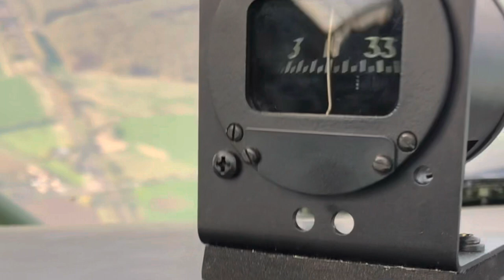Auster AOP 6 Ferry flight from Eshott to Fowlmere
This was a fun ferry flight from Eshott, Fishburn, Breighton, Peterborough and then on to Fowlmere and then Duxford for a thorough inspection by the Aircraft Restoration Company ARC.

Fly in our genuine Korean war veteran: We are pleased to announce the arrival of our Korean war veteran AOP 6 Auster aircraft. We now offer introductory flights in the iconic Auster from our base at Fowlmere or Peterborough.

This aircraft was famous for its slow flight to allow artillery spotters in the aircraft to spot the impact of artillery shells and direct fire on artillery ground units. However, this actual Auster did see active service in Korea in the 1950s. We have photos of it below to show it dropping special forces soldiers by parachute in action, and other photos of it on operations with 1913 flights that flew over 9000 missions between them!

If you want an introductory flight in this iconic aircraft, book